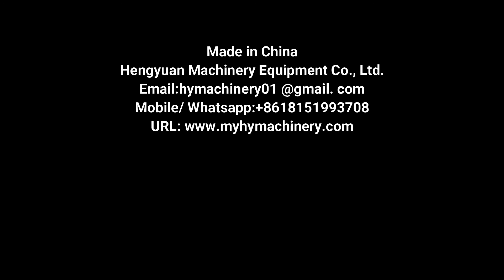HYTB2-150FB Automatic Double sided Labeling Machine For 5L Liquid Laundry Barrel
Automatic Front and Back Double Sided Flat Bottle Non-dry Self Sticker-on labeling machine for square jars label applicator

◆Double-sided sticker label applicator details
☛Technical description

Driving Mode: Servo Type
Yield: 20-150pcs/min
Operating direction: Left or Right